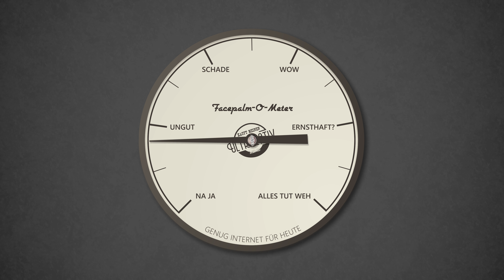Das verlorene Toilettenfoto - Thumbnail der Woche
BibisBeautyPalace begibt sich mal wieder unter Menschen, um sich sowohl in der näheren Umgebung als auch im Internet peinlichen Situationen auszusetzen.
Dabei ist ihr Einsatz für """"gute"""" Thumbnails unerreicht.